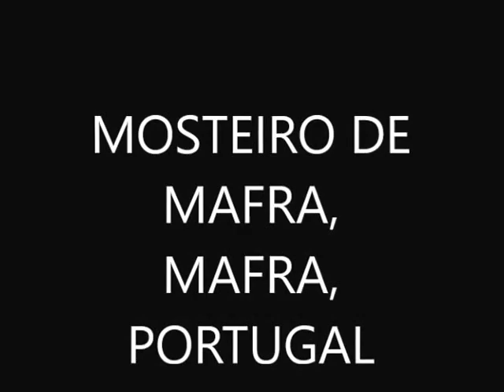MONASTERY OF MAFRA, MAFRA, PORTUGAL/ MOSTEIRO DE MAFRA, MAFRA, PORTUGAL